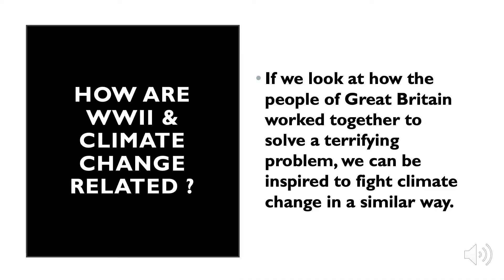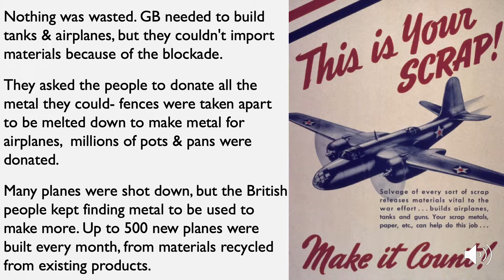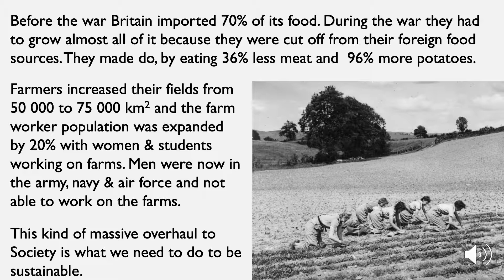Fighting Climate Change & British Homefront WWII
A very simplified comparison of the WWII Homefront war effort in Great Britain and how we can work together to fight climate change. This is meant for an audience of elementary age school children. Please excuse the generalizations.